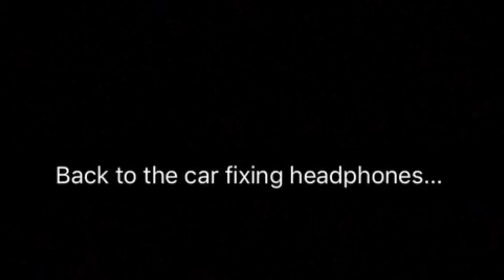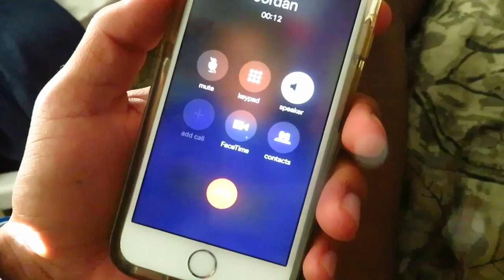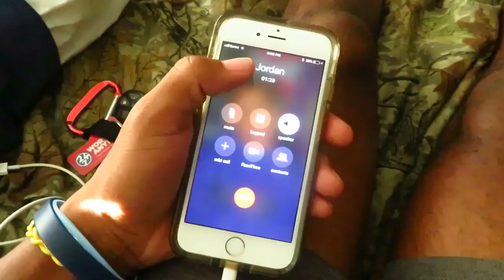Regular days at Point University